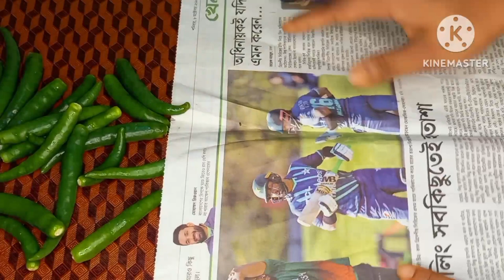অপচয় থেকে বাঁচার ও সংসারের কাজ সহজ করার টিপস, যে কোন কাজ মনে হবে পানির মতো।Kitchen Tips & Tricks